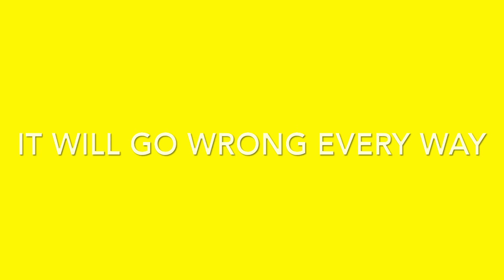(Maximum city crowd) (trailer)